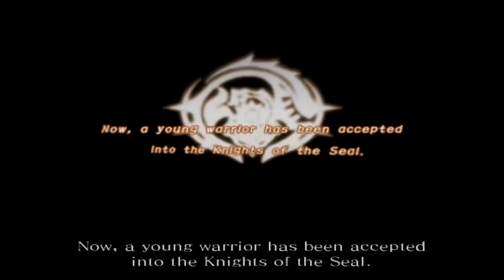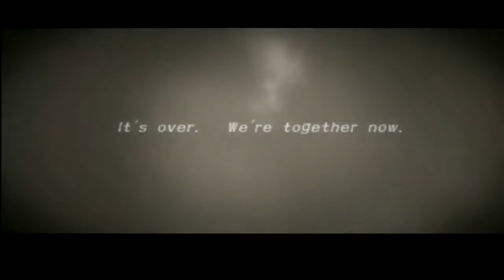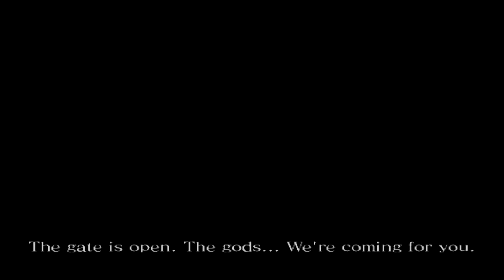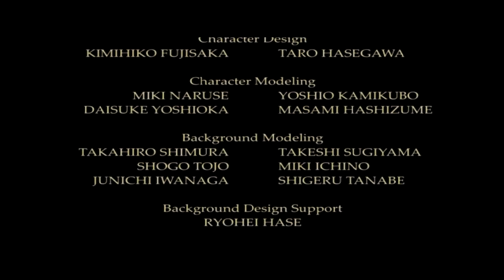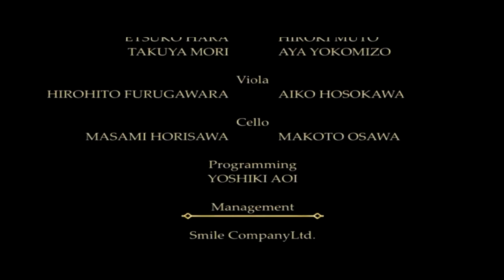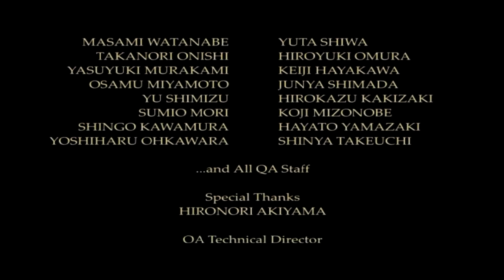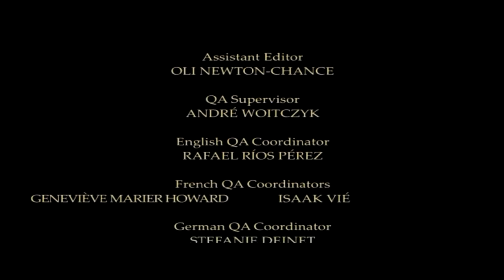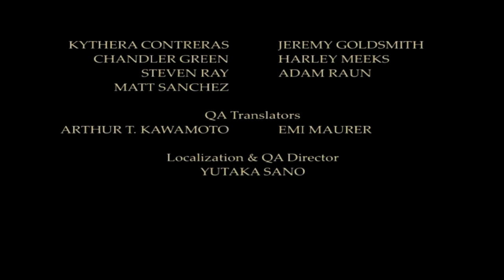Drakengard 2 ALL CUTSCENES 720p 30fps H264 48kbit AAC